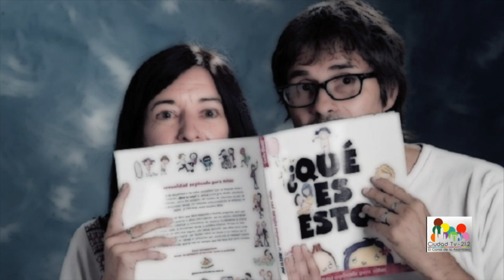Hablar de sexo con los niños / Vicenta Hernández Haddad - Con Sentido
¿Ya hablaste con tus hijos sobre sexo? ¿Qué difícil es este tema no? Vicenta Hernández Haddad nos hablar más a fondo de estos temas, con Pita Ojeda.